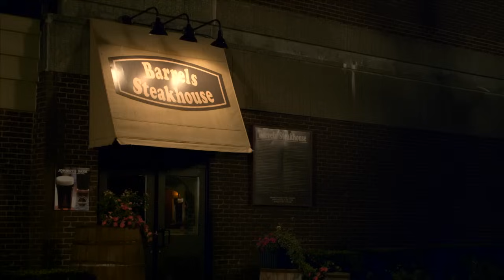Gerry explains his marking strategy on Mr. D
In this clip from the comedy series "Mr. D" - Gerry explains how he marks his students' essays  to his bartender roommate.

Watch full episodes of Mr. D on the CBC Gem app

About Mr. D: Qualified to teach gym class, Gerry Duncan is instead hired in the social studies department of the prestigious Xavier Academy, a private school for kids in grades 5-12.

CBC Comedy is your destination for funny Canadian comedy and comedians in Canada, clips from TV shows like Schitt's Creek, Workin' Moms, Baroness von Sketch, Tallboyz and more!